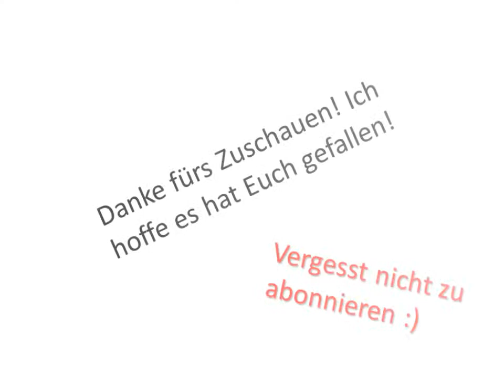Schleich Ausritt (Abonnenten Special)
Ausritt auf  Sam und Cosmos.
Viel Spaß!